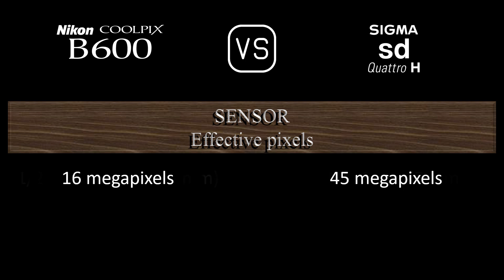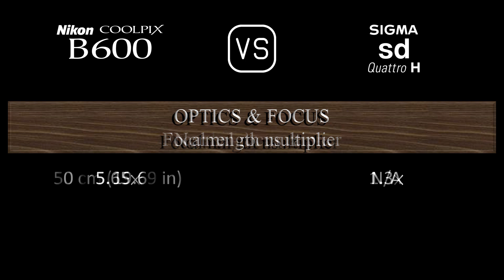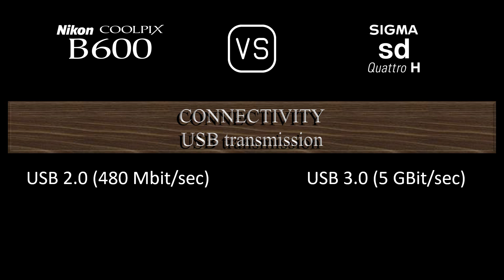Nikon COOLPIX B600 vs. Sigma sd Quattro H: A Comparison of Specifications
This video overviews the Nikon COOLPIX B600 and the Sigma sd Quattro H in a parallel comparison of specifications.

00:24 LAUNCH
00:32 BODY
00:41 SENSOR
01:05 IMAGE
01:21 OPTICS & FOCUS
02:10 SCREEN
02:30 VIEWFINDER
02:46 PHOTOGRAPHY FEATURES
03:47 VIDEOGRAPHY FEATURES
04:04 STORAGE
04:08 CONNECTIVITY
04:36 PHYSICAL
04:56 MISC